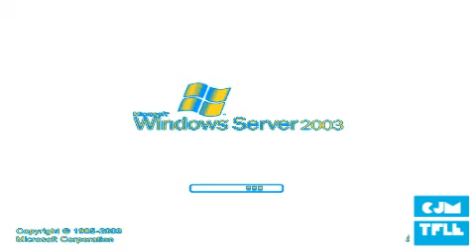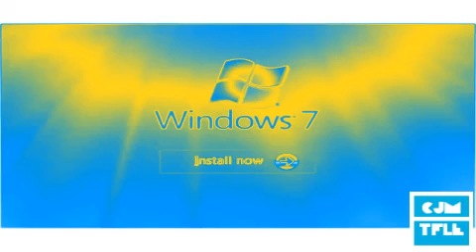Windows Startup and Shutdown Sounds in KyivStar Chorded